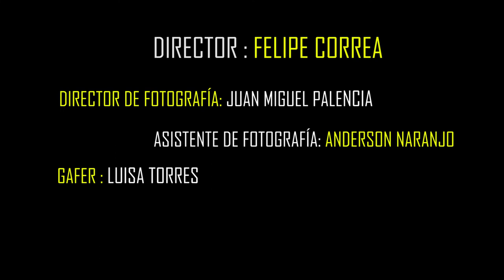Ejercicio Foto Documental #3